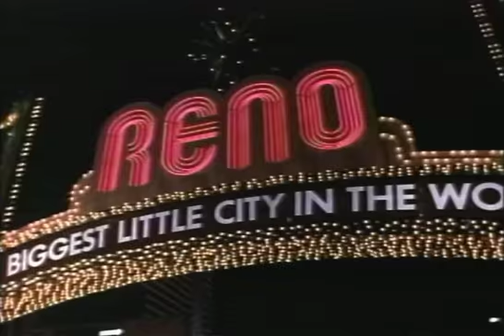Edie And Pen Trailer 1996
Director: Matthew Irmas
Starring: Jennifer Tilly, Martin Mull, Scott Glenn, Stockard Channing,  ,

Official Content From PolyGram Video

Meeting on the steps of a Reno courthouse after their 'quickie' divorces, two women hit the local bars for a night of drunken revelry and less-than-true confessions about their less-than-perfect lives.

Movie, Edie And Pen Movie,Edie And Pen Trailer,Edie And Pen 1996, Matthew Irmas,Jennifer Tilly, Martin Mull, Scott Glenn, Stockard Channing,  ,